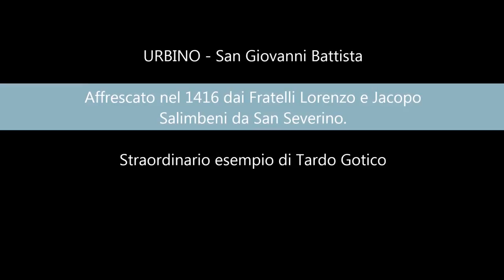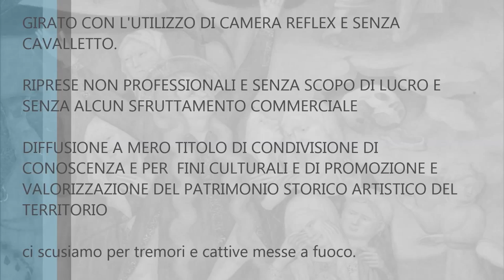Oratorio di San Giovanni Battista Urbino - Said in Italy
"Oratorio di S. Giovanni Battista
via F. Barocci 31 61029 Urbino (PU)
Dopo il Palazzo Ducale èil monumento più insigne della città per la sua decorazione pittorica quattrocentesca dei Salimbeni; la costruzione venne compiuta nell'ultimo decennio del sec. XIV, ma la facciata, d'imitazione gotica, è stata ricostruita al principio del Novecento. L'interno, ad aula con soffitto ligneo carenato, ha tutte le pareti decorate di importanti *affreschi, sapientemente restaurati, dei fratelli Jacopo e Lorenzo Salimbeni (1416), notevole espressione della corrente del gotico internazionale, ricchi di elementi narrativi e di eleganti soluzioni decorative. Alla parete destra, in due fasce, Storie del Battista. Serie superiore, da sinistra: l'Angelo annuncia a Zaccaria la paternità e Zaccaria ne scrive a Elisabetta; Visitazione e Maria ed Elisabetta che si recano da Zaccaria; Natività del Battista, il padre che ne scrive il nome e circoncisione; Maria prende commiato da Elisabetta; La Madonna e il Bambino con l'asinello accanto incontrano S. Giovannino nel deserto. Serie inferiore: Predicazione del Battista; Battesimo dei neofiti; Battesimo di Gesù; Il Battista rimprovera Erode che avanza a cavallo. Nella parete di fondo, grandiosa *Crocifissione (firmata 1416 dai due fratelli), con molte figure, di ispirazione nordica.0Alla parete sinistra sono affreschi alquanto deperiti di artista posteriore ai Salimbeni, vicino ad Antonio Alberti da Ferrara. Nella parte superiore, da sinistra, gli ultimi due episodi delle Storie del Battista: Morte del Battista e Deposizione della salma; nella parte inferiore, sempre da sinistra; Il Battista; Il Beato P. Spagnolo; Madonna col Bambino e i Ss. Battista e Giacomo; Madonna col Bambino e i Ss. Sebastiano e Battista. L'ultimo restauro ha messo in luce le tracce delle finestre originali, evidentemente chiuse quando alla parete sinistra dell'oratorio fu addossata una casa, e la scena del Battesimo di Cristo, affresco di ignoto pittore dei primissimi del sec. XV, mutilo nella parte centrale, precedentemente nascosto da un altare laterale.
lunedì-sabato 10-12.30 e 15-17.30, domenica e festivi 10-12.30; anche a richiesta"